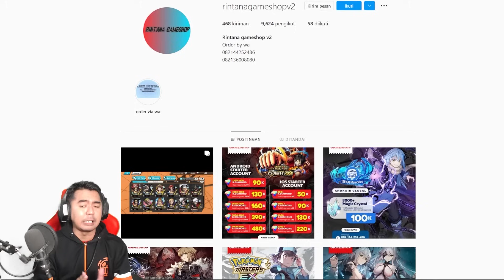Awas Trap !!!! Gacha Bounty Festival Chopper & Franky Onigashima - One Piece Bounty Rush